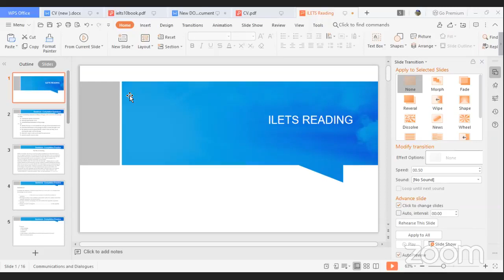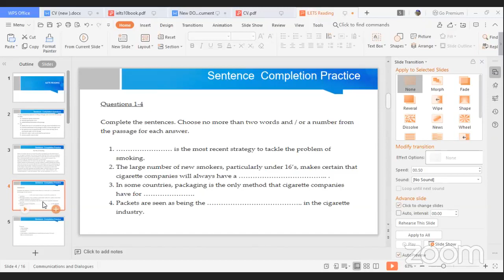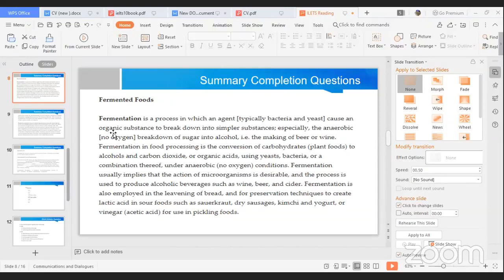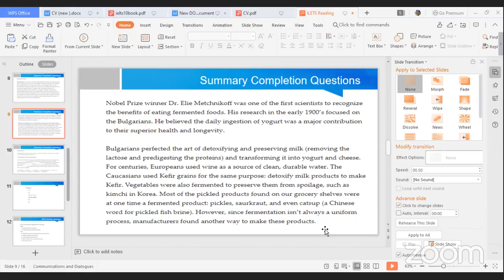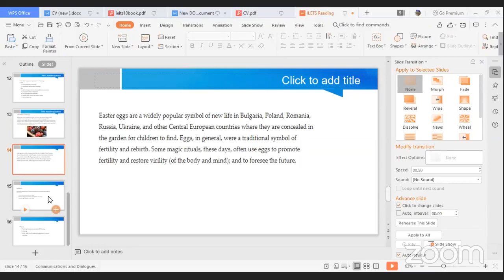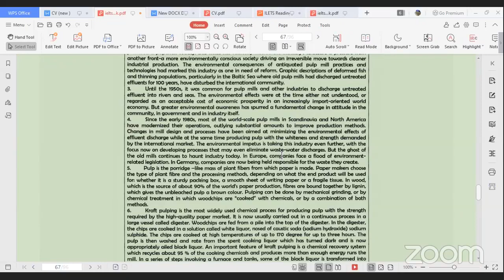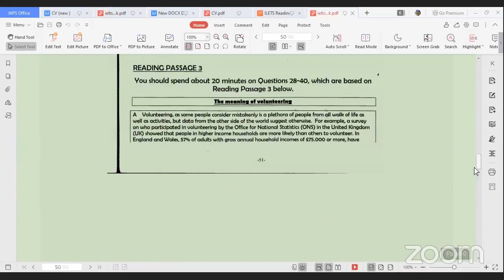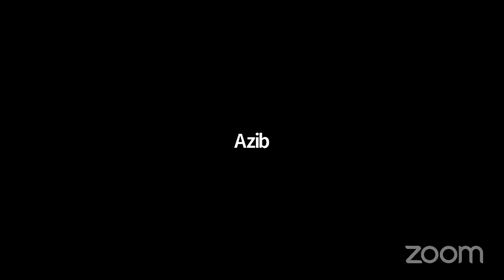4PM IELTS Preparation || Part 18